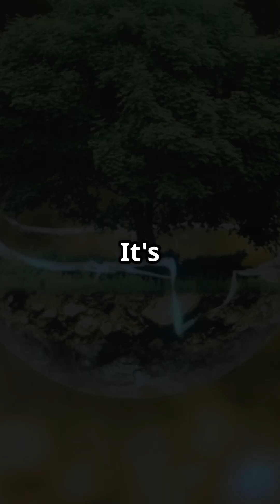Why We’re Running Out of Water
Freshwater stands as a critical resource uniquely positioned within the Doughnut Economics framework as both an ecological ceiling (planetary boundary) and a social foundation element. This dual position highlights water's fundamental role in sustaining both ecosystem functions and human wellbeing. We examine the current state, history, challenges, and opportunities related to freshwater resources through this analytical framework, which conceptualizes a "safe and just space" for humanity between social foundations and ecological ceilings. By analyzing freshwater issues through this perspective, we can better understand the complex interplay between environmental sustainability and social justice in water management and identify pathways toward more regenerative and distributive water systems globally.